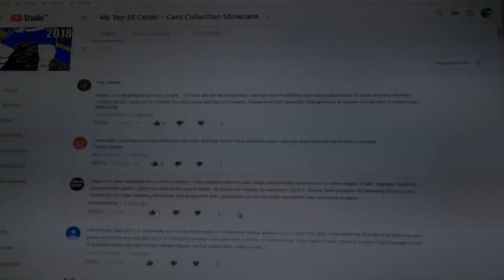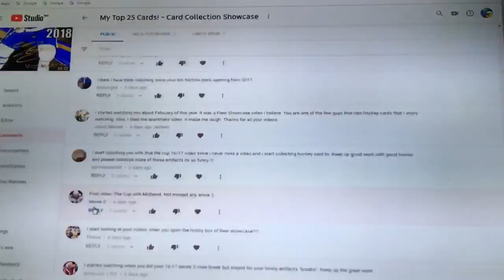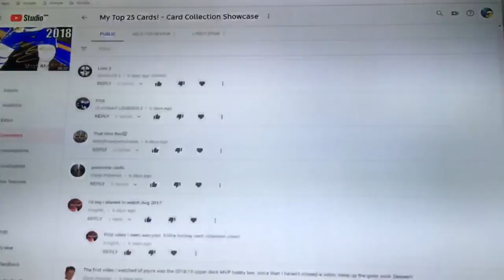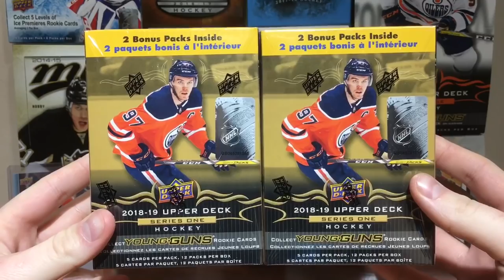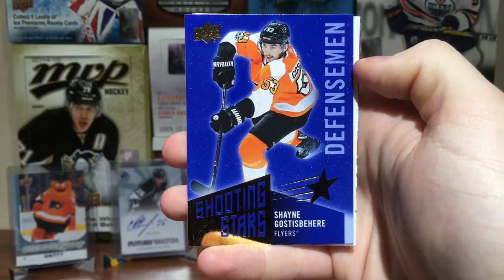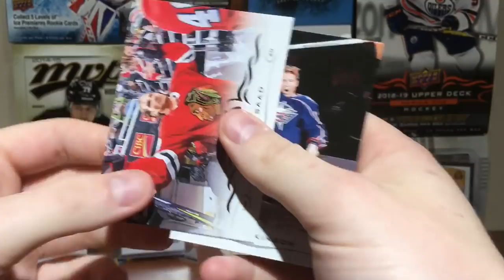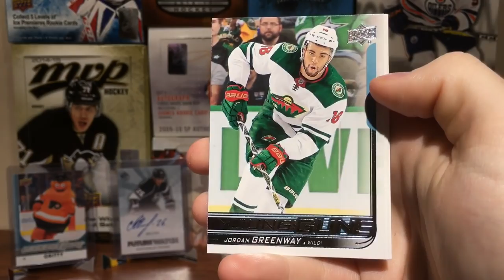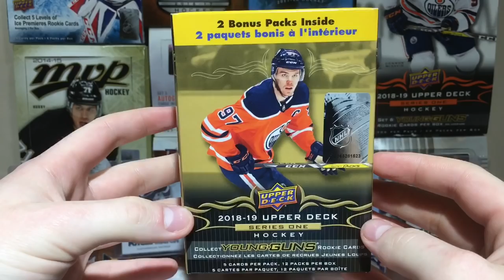Giveaway Winners + Opening 2 Blaster Boxes of 18/19 Upper Deck Series 1 Hockey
Giveaway winners are announced and I also open 2 blasters of 18/19 Series 1 Hockey

(Couldn't Get Email)